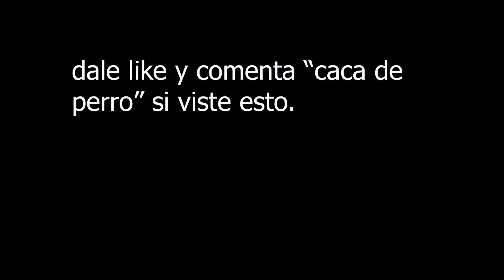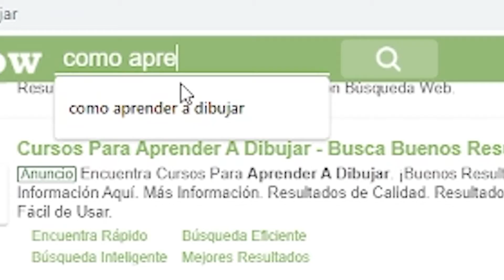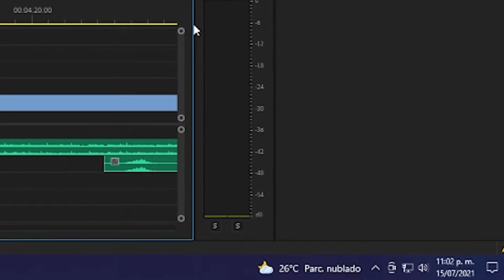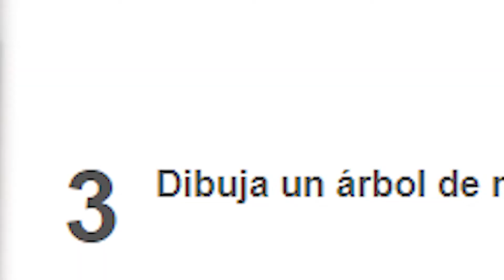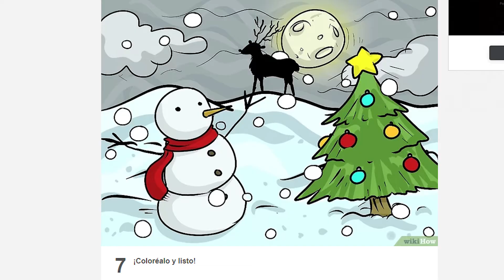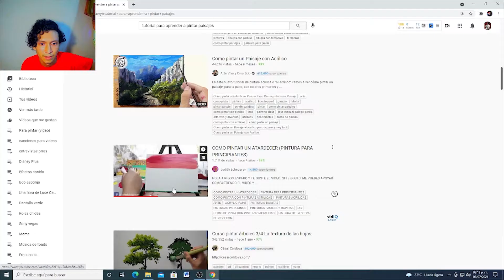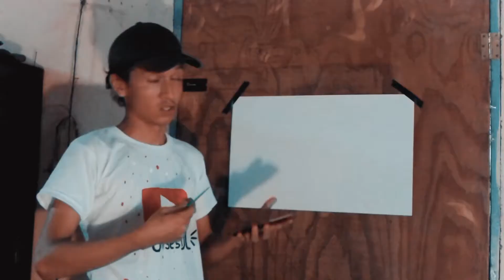Art Attack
segui un tutorial de youtube en donde segun te enseñan a pintar un paisaje sencillo que puedes realizar en 10 min o menos. no salio tan bien como esperaba, pero la pintura quedo prrona